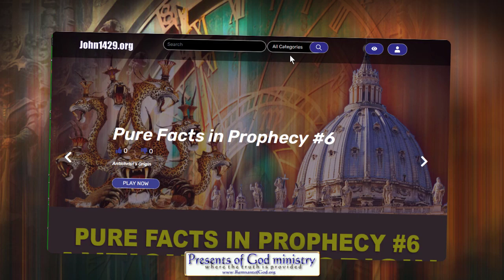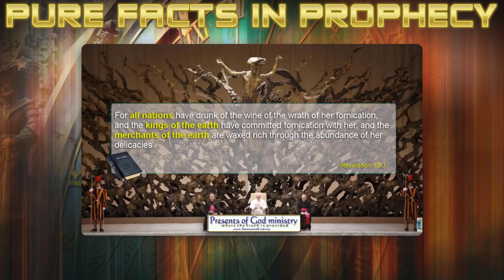Pure Facts in Prophecy #11, Antichrist Rules the Elite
Install #11 of the Pure Facts in Prophecy series. The title says it all.

All links in this video are listed in my poGm blog entry at: coming soon